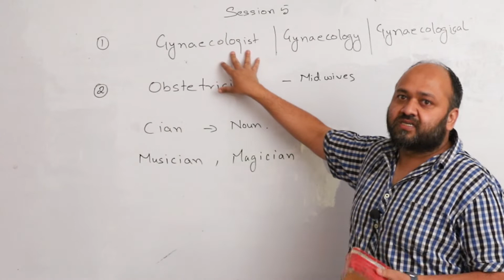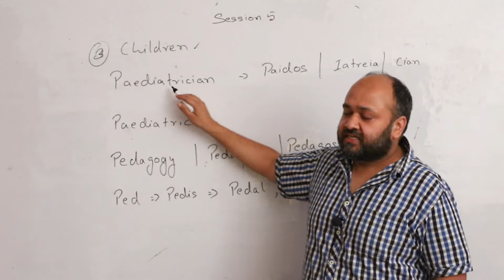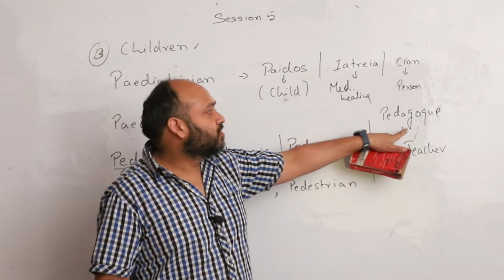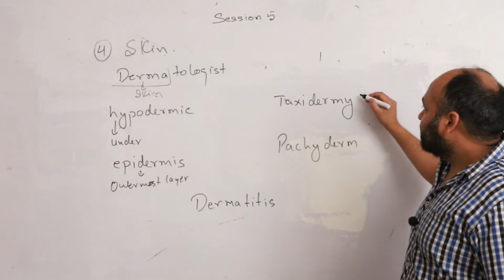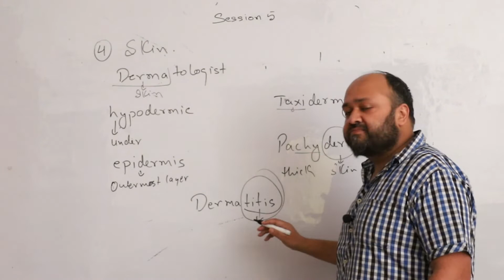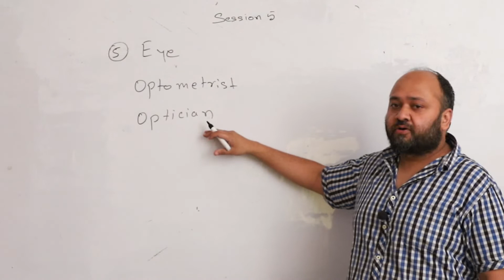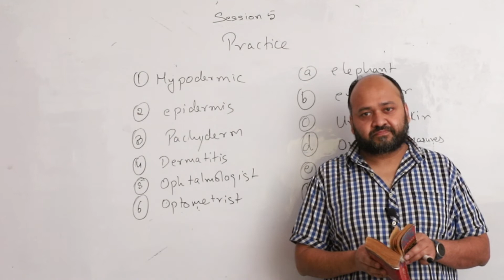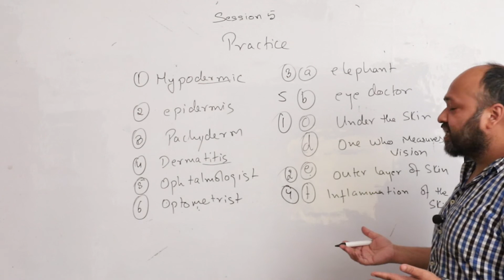"VOCABULARY" PART-6 | NORMAN LEWIS | WORD POWER MADE EASY | TIPS & TRICKS FOR A POWERFUL VOCABULARY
hey learners, In this video we will do session -5 of NORMAN LEWIS' WORD POWER MADE EASY, which is about doctors. WORD POWER MADE EASY is the best book if someone wants to prepare vocabulary, it has 46 sessions and each session has root words, which are explained in a very interesting way after every session there is an exercise.
NORMAN LEWIS' WORD POWER MADE EASY  is not only great for your speaking but it's is also a  great tool to learn vocabulary for exams because students often struggle to learn vocabulary for their competitive exams, that's why word power made easy can help you win your vocabulary game in every competitive exam then be it SSC, CGL , CHSL, CPO, NDA, CDS, AFCAT, AIRFORCE X & Y GROUP or any other exam. word power made easy is there to help you. we have already uploaded this book on our telegram channel so if you don't have the book you can also download it by clicking the link of our telegram channel.
considering the importance of this book we decided to make dedicated lessons on this book so that you guys can attempt every question of vocabulary that appears in the exams and you guys already know we are taking lessons on idioms and phrases and phrasal words. so check those videos out if you haven't because if you will watch all these lessons there will not be a single question that you guys won't be able to do in exams...
we do have lessons on tenses and other grammar topics with tips and tricks, and we keep coming up with exciting new lessons daily so subscribe to our channel if you haven't and press the bell icon so you don't miss any update from our channel. you can also follow us on our social media platforms as we keep placing exciting things there too...

                                     -SUPPORT US-

                                  “vita trainers”